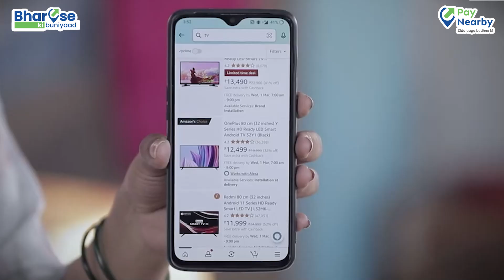BharoseKiBuniyaad - Share your inspiring story with us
प्रिय रिटेलर,
ग्राहकों की सभी जरूरतें पूरी कर, आप बनें है एरिया के ‘भरोसे की बुनियाद’। आपको हमारा सलाम।
1. मोबाइल से वीडियो रिकॉर्ड करें
2. पेनियरबाय ऐप के ‘radio’ सेक्शन में वीडियो अपलोड करें

Dear Retailer,
By fulfilling all customer needs, you have become ‘bharose ki buniyaad’. We salute you. Share your interesting stories with us through video:
1. Record video on mobile
2. Go to ‘radio’ section in PayNearby app & upload video
3. Share video with friends & family

About PayNearby:

Incepted in April 2016, PayNearby is a DPIIT-certified company and India’s leading branchless banking and digital payments network. PayNearby operates on a B2B2C model, where it partners with neighbourhood retail stores and enables them with the tools to provide digital and financial services to local communities. PayNearby’s mission is to make financial services available to everyone, everywhere. The company aims to simplify high-end technology so that it can be easily assimilated at the last mile while transforming the lives of its retail partners and customers.

Today, PayNearby, through its tech-led DaaS (Distribution as a Service) network, serves 75% of India and is enabling services like cash withdrawal, remittance, Aadhaar Banking, bill payment and recharges, savings, travel, digital payments, insurance and more. Currently, PayNearby’s 50+ microentrepreneurs across 20,000+ PIN codes assist 20+ crore customers across the country.